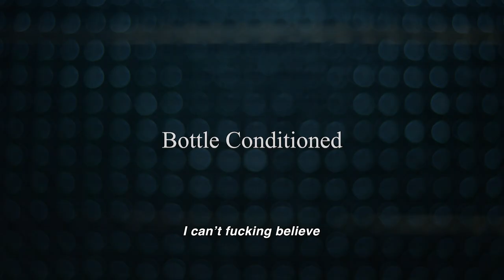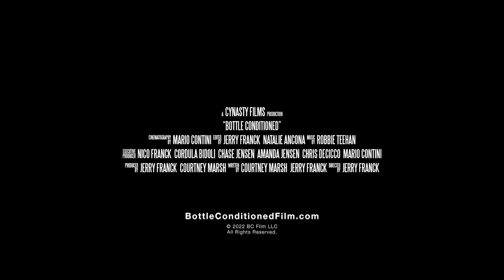SIFF 2023 Trailer: Bottle Conditioned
Screening at the 49th Seattle International Film Festival (May 11-21, 2023).

Journey to the Pajottenland region of Belgium and learn the process, history, and tradition behind lambic beer—rare, sour, delicious—following three of its most revered creators as their beloved creation roars back into restaurants and pubs around the world.